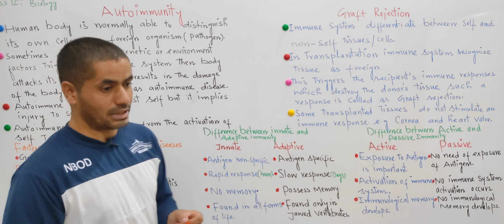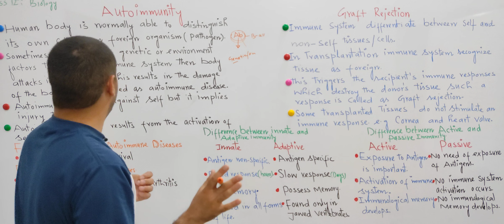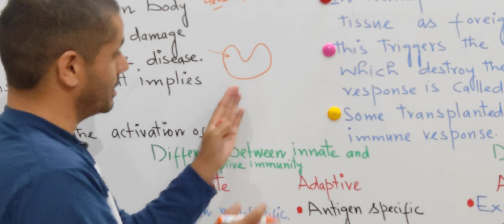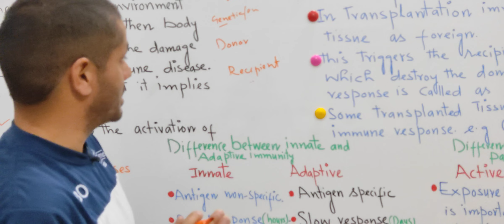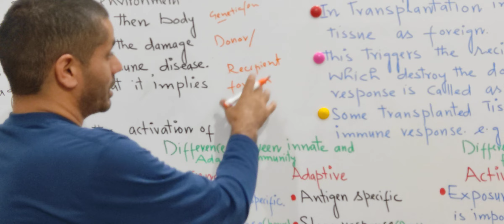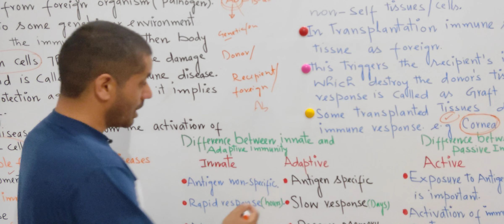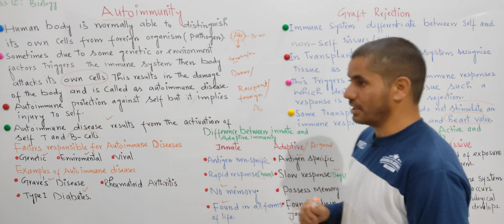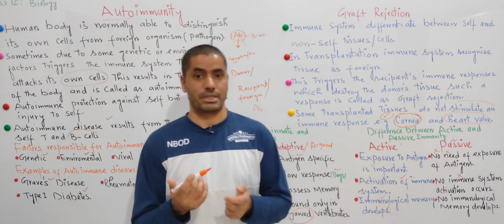Autoimmunity and Graft Rejection Class 12 Biology||NCERT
What is Autoimmunity?
What is Graft Rejection?
What is difference between innate immunity and Aquired immunity?
What is difference between Active immunity and Passive immunity?